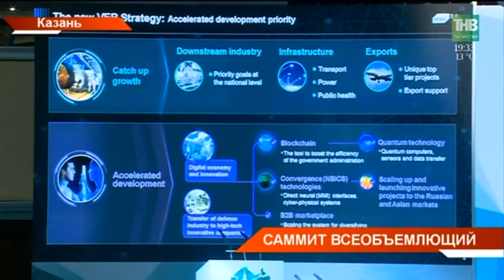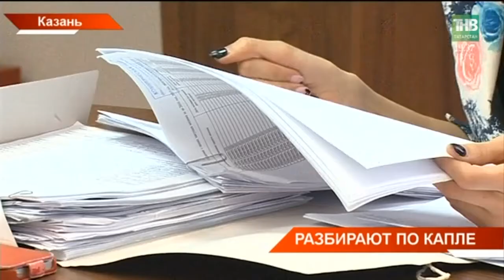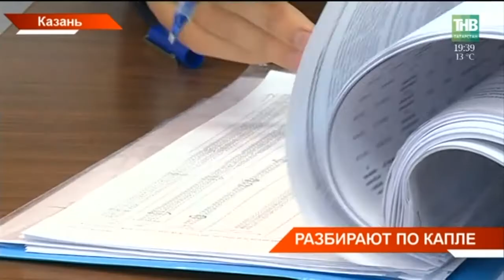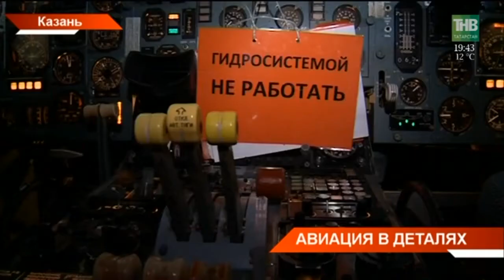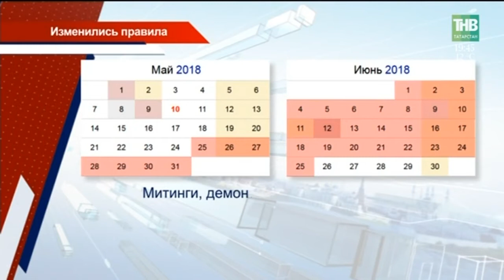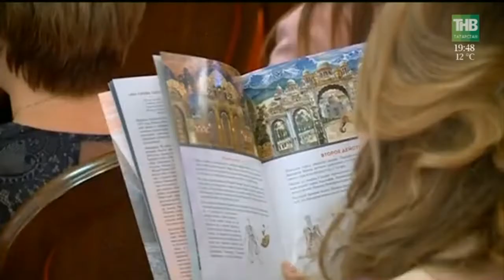Новости Татарстана 10/05/18 ТНВ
→ Казань сегодня стала центром исламского бизнеса. Более трех тысяч участников из полсотни стран собрал юбилейный 10-й KazanSummit. Съезжаться гости еще начали накануне. Это крупные бизнесмены, шейхи и предприниматели исламского мира. Обсуждают халяльный образ жизни и исламский банкинг. Какие передовые начинания на этом поприще собирается освоить Татарстан?
→ Сегодня антимонопольная служба продолжила рассмотрение дела о так называемом "молочном сговоре". По версии УФАС, 10 трейдеров  спровоцировали снижение закупочных цен на сырое молоко в январе. Какие факты в свою защиту приводят трейдеры и какова позиция надзорного ведомства?
→ Идет проверка и в Нижнекамске. Там прокуратура изучает инцидент в парке имени Тукая, где транслировали нецензурную запись сказки. Главный герой Шурале ругался матом на русском и татарском языках. Как в плей-лист компьютера попала такая запись?
→ Самолёты игроков и болельщиков футбольного мундиаля будут обслуживать в Казани: будь то крупные, или небольшие частные судна. Сегодня нашей съёмочной группе показали, как в ангарах и на современном оборудовании проходит процесс ремонта. Хватит ли места развернуться лайнерам?
→ Покрытие разрыхлили и полили - а спортсмены приступили к заключительным тренировкам перед стартами. На казанском ипподроме - последние приготовления перед новым сезоном. Он начинается уже завтра. На уникальном покрытии, разработанном татарстанскими технологами, встретятся лучшие наездники и скакуны 70 регионов страны.
→ Все пути ведут на Алтай. Гипотезу о том, что прародители человечества появились на территории современной России, высказали Алтайские учёные. В 2010-м году археологи нашли в местных пещерах фаланговую кость и коренной зуб древнего человека. И находка чуть не перевернула научный мир: оказалось, ей больше 50 тысяч лет и принадлежала она не кроманьонцу, ни неандертальцу, а более древнему «Хомо алтаенсис».

Таяну ноктасы. В эфире: пн, вт, ср, чт - 19:00

7 дней. В эфире: вс - 19:30, 21:30

Координаты:
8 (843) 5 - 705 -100